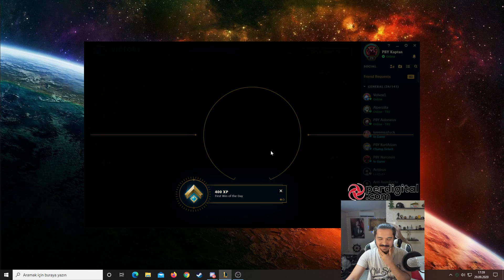300 Ad 4300 Can Patoz Sion Görevde - LoL Gavurlar Ülkesi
Selamlar bugün league of legends da gavurlar ülkesi serimizin yeni videosu ile karşınızdayım.Solotop oynadıgımızda maçta ad sion tarzı ama aynı zamanda 4000 canı olan sionu oynadık.

Merhabalar ben Sergen, 24 yaşındayım. Üniversitede okuyorum ve LoL videoları, vloglar, kimi zaman farklı oyunlar, kimi zaman PBY ekibimle troll videolar yapıyor ve kanalıma yüklüyorum. Seni de aramızda görmek ne güzel :)